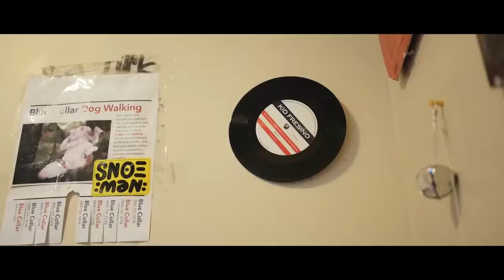51 KID FRESINO Turn who do ft jjj Official Music Video